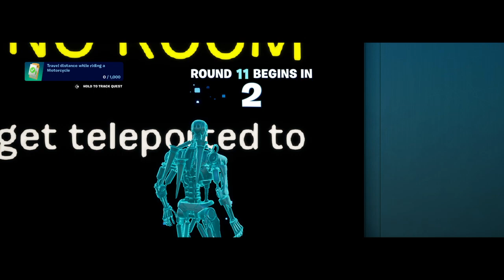Godss v Kannabis